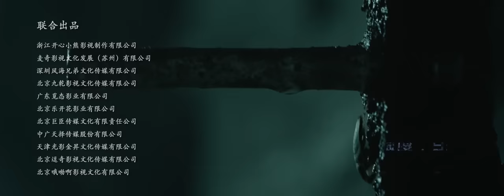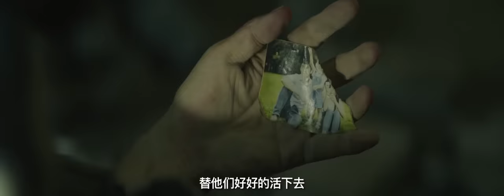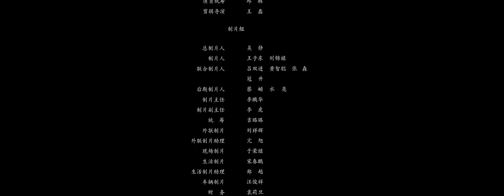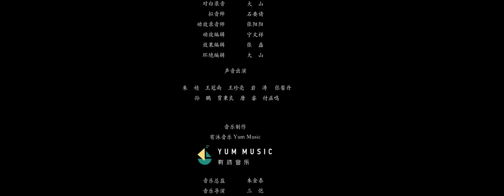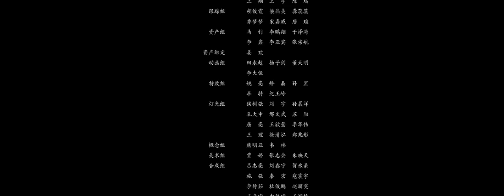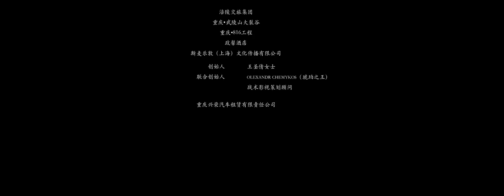ENG SUB【末日动作】Full movie《铁血：生死隧战》未删减完整版：任天野丁海峰双雄对决，演绎地底末世之战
未来地球遭遇太阳风暴，人类被迫建设“地下城”以求生存。受资源限制，无法进入地下城的人类选择加入“黑羽计划”，准备用药物改变基因回到地面生活。因为资源短缺，首批实验人类被遗弃，幸存者在前特种部队上校Mr.Dee（丁海峰饰）的带领下成立了黑羽会，与方毅（任天野饰）和刘火（王韬饰）率领的的C40小队，双方开启了一场地底激战

中文名：铁血：生死隧站
导    演：张震
主    演：任天野 / 丁海峰 / 王韬 /魏子千
片    长：80分钟
类    型：动作 / 灾难